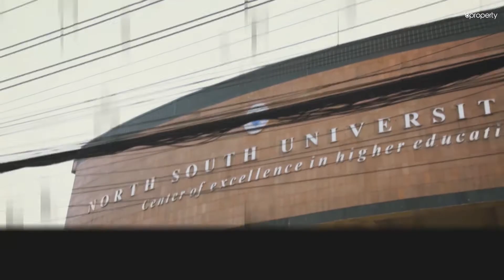Distinctive 2,175 sft Flat for Rent in Bashundhara - Dhaka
Located in the stunning area of Bashundhara R-A, this flat is quite spacious as you will be able to judge from the size of it and there are capacious bedrooms that will allow you to sleep and rest in the kind of comfort that appeals to people. An apartment of this kind comes with several facilities and can be decorated in a way that pleases you. Keep a luxurious interior or a minimal one depending on your preferences but whichever way you go, the residence will still look magnificent. for more info or call